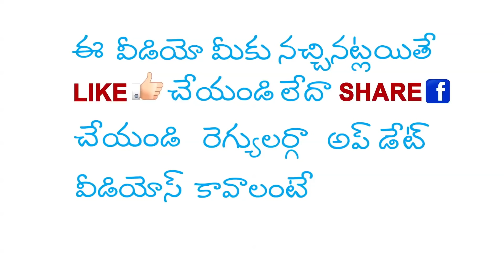ఆమె రాతిగుండెని చూసి అతడు నిర్ణయం మార్చుకున్నాడు..!.?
"అయ్యో, బాగా తడిసిపోయావు. లోపలికిరా, బాబూ" అంటూ కిటికీలోంచి అతణ్ణి చూసిన ఒక ముసలావిడ తలుపు తెరిచింది.
వరప్రసాదు మొహమాటపడుతూనే లోపలికి వెళ్ళాడు. " అమ్మాయ్ సువర్ణ పొడిగుడ్డ తీసుకు రామ్మా. ఈయన వర్షంలో బాగా తడిసిపోయాడు" అని ముసలావిడ లోపలికి కేక పెట్టింది.
" సువర్ణ  ఆహా అందమైన పేరు!" అనుకున్నాడు వరప్రసాదు.
ఇంతలో కాళ్ళ గజ్జెల గలగల శ్రావ్యంగా వినిపించి గుమ్మం దగ్గరే ఆగిపోయింది. ముసలావిడ గుమ్మందాకా వెళ్ళి, బట్ట అందుకున్నది.
వరప్రసాదు తడిసిన తల తుడుచుకుంటుండగా "కాసిని వేడిపాలు కూడా పట్టుకురా సువర్ణ " అని మళ్ళీ కేకపెట్టింది ముసలావిడ.
తరవాత ఆమె వరప్రసాదును గురించి వివరాలు అడిగి తెలుసుకున్నది; తరువాత ఆమె  తమను గురించి చెప్పింది; వాళ్ళు ఆ వూరుకు కొత్తగా వచ్చారు.
కౌలుకు యిచ్చిన పొలం సొంతంగా చేసుకుంటున్నారు. ఆమెకు సువర్ణ  ఒక్కతే కూతురు, ముసలావిడ భర్త చాలా కాలం కిందటే పోయాడు.
సువర్ణను చూడాలని వరప్రసాదుకు చాలా కోరికగా ఉన్నది. కాని, పాలు కూడా గుమ్మందాకా వెళ్ళి ముసలావిడే అందుకోవడంతో, అతడికి ఆ అవకాశం చిక్కలేదు.
మర్నాడు పని గట్టుకుని ఆ ఇంటివైపుకు వెళ్ళాడు వరప్రసాదు. ముసలావిడ కిటికీలకు కొత్తగా అల్లిన తెరలు కడుతున్నది. ఆమె వరప్రసాదును నవ్వుతూ ఆహ్వానించి, "మా సువర్ణ  ఏమి తోచనప్పుడు యిలా తెరలూ అవీ అల్లుతూ వుంటుంది" అన్నది.
రా బాబు లోపలి వచ్చి కూర్చో అంది
ఆ పూట అతనికి సంధ్య చేసిన రుచికరమయిన ఫలహారం అయితే అందింది కాని,  సువర్ణ  దర్శనం మాత్రం కాలేదు. ఎందుకంటే సువర్ణ లోపలున్డగానే  అన్నీ ఆ ముసలవిడే వడ్డించింది.
ఆ మర్నాడు తమ దొడ్లో కాసిన రెండు దానిమ్మపళ్ళు తీసుకొని, వరప్రసాదు, సువర్ణ వాళ్ళ ఇంటికి వెళ్ళాడు. వీధి తలుపు మూసి ఉన్నది. లోపలినుంచి శ్రావ్యమైన పాట వినిపిస్తున్నది. వరప్రసాదు తీయని ఆకర్షణీయ స్వరంతో వున్న ఆ పాట వినడంలో  లీనమైపోయాడు. అప్పుడే గుడినుంచి వచ్చిన ముసలావిడను అతడు గమనించలేదు.
ముసలావిడ దగ్గరగా చేరవేసి ఉన్న తలుపు తోస్తూ "ఇప్పుడే వచ్చావా బాబూ? మా సువర్ణ  పాట మొదలుపెడితే, పరిసరాలు మరచిపోతుంది" అన్నది.
లోపలి గదిలో వున్న సువర్ణ , వరప్రసాదుకు కనపడలేదు చూద్దామన్న వీలుపడలేదు ..ఆ తరువాత  అతడు దానిమ్మపళ్ళను ముసలావిడ చేతిలో పెట్టి, కాసేపు కబుర్లు చెప్పి, తిరిగి ఇంటికి వచ్చేశాడు. అతడికి సువర్ణ అన్ని విధాలా తగిన భార్య అనిపించింది. ఆమె పెద్దగా అందంగా లేకపోయినా పరవాలేదు ఆమెనే పెళ్ళాడాలన్న దృఢనిశ్చయానికి వచ్చాడు. మర్నాడు ఎలాగయినా సువర్ణ ను చూడాలనీ, ముసలావిడకు తన అభిప్రాయం చెప్పాలనీ నిశ్చయించుకున్నాడు.
వరప్రసాదు ఆ మరుసటిరోజున సువర్ణ  వాళ్ళ ఇంటిని సమీపిస్తుండగా, హఠాత్తుగా పక్క సందులోంచి రంకేలేస్తూ పరిగెడుతూ వచ్చిన ఎద్దొకటి, అతణ్ణి పొడిచి పారిపోయింది.
వరప్రసాదు కిందపడిపోయాడు. అతడి చేతికి గాయమై రక్తం కారసాగింది. ఈ అలికిడికి ముసలావిడ ఇంట్లొంచి బయిటికి వచ్చింది.
వరప్రసాదును చూసి "అయ్యో ఏం జరిగింది నీ చేతినుంచి రక్తం కారుతున్నది అని ఆమె గాయపడిన వరప్రసాదు చేయి పట్టుకున్నది రా. అని ఆందోళనపడుతూ లోపలికి తీసుకెళ్ళింది.
"మీతో ఒక ముఖ్య విషయం చెప్పాలని వస్తున్నాను. ఆ ఆలోచనలో పక్క సందులోనుంచి పరిగెత్తుకొస్తున్న ఎద్దును చూడలేదు" అన్నాడు వరప్రసాదు.
ముసలావిడ వరప్రసాదును ఇంట్లోకి తీసుకుపోయి కూర్చోబెట్టి, " సువర్ణ , చెంబుతో నీళ్ళు పట్టుకురా" అని గట్టిగా కేకపెట్టింది.
నడవాగది కిటికీవద్ద నిలబడి సువర్ణ ఇదంతా చూస్తూనే ఉన్నది. ఆమె ముఖకవళికల్లో జాలి, ఆదుర్దాలాంటి లక్షణాలే లేవు. తీరా తల్లి కేక వేసాక ఆమె కిటికీ దగ్గరనుంచి కదలి, కొంచెం సేపట్లో నీళ్ళ చెంబు తీసుకుని వరప్రసాదుఉన్న చోటుకు వచ్చింది.
ఆమె అందం చూసి వరప్రసాదు కళ్ళు చెదిరిపోయాయి చూపు తిప్పుకోలేని అందం అమెది . అతను అంతటి సౌందర్యవతిని ఇంత వరకు నగరంలో కూడా చూసి ఉండలేదు. ముసలావిడ సువర్ణ తెచ్చిన నీళ్ళతో, వరప్రసాదు గాయం కడిగింది. ఆ తరవాత పసుపూ, శుభ్రమైన గుడ్డా తెమ్మని చెప్పింది.
సువర్ణ  పసుపూ, గుడ్డా తెచ్చి తల్లికి ఇచ్చి లోపలికి వెళ్ళిపోయింది. ముసలావిడ వరప్రసాదు గాయానికి కట్టుకట్టింది. అతడు కాస్త తేరుకున్నాక, "ఇప్పుడు చెప్పు బాబూ! నువు చెప్పాలనుకుంటున్న ముఖ్య విషయం ఏమిటి?" అని అడిగింది.
దానికి అతడు చెప్పన సమాదానం ఎమైవుంటుంది. ?
Namasthe...!